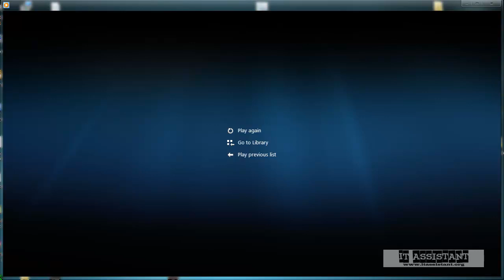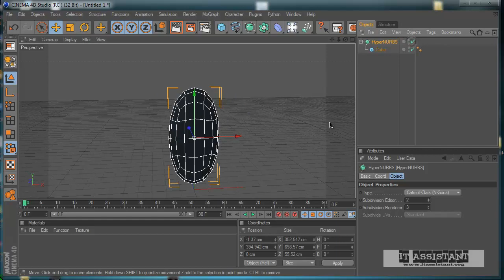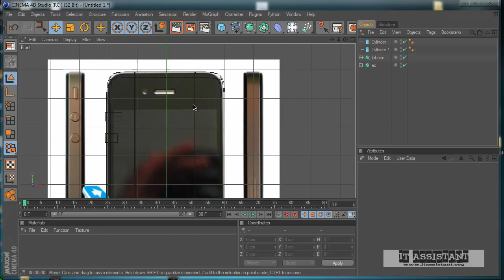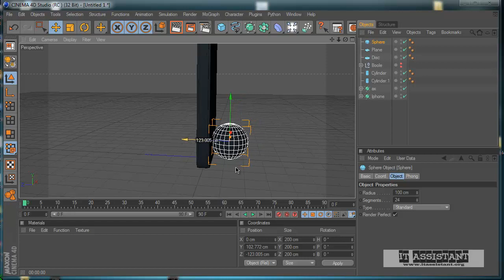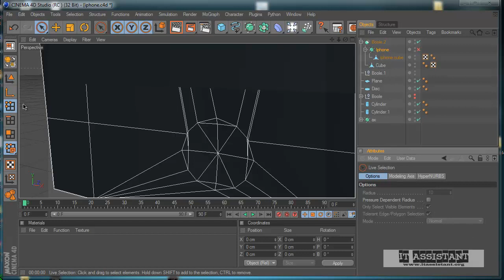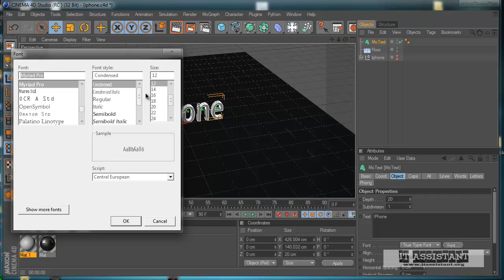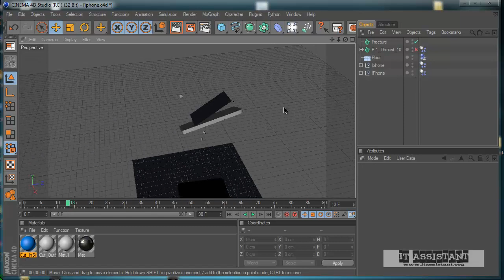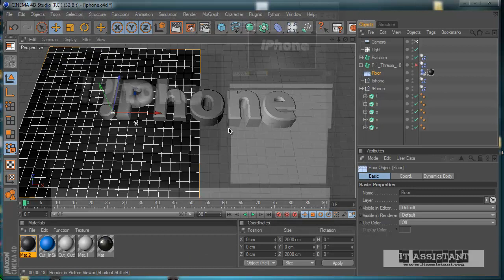Cinema 4d - Modelarea Obiectelor - Episodul 3